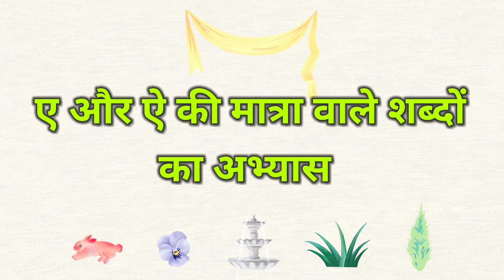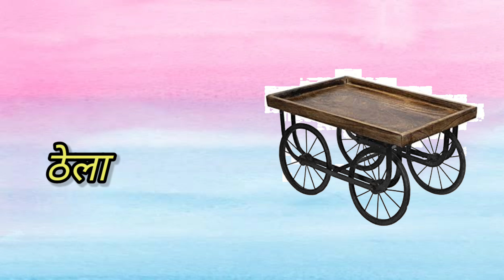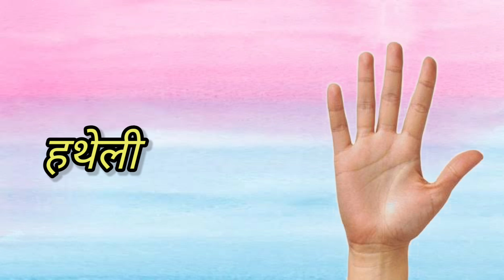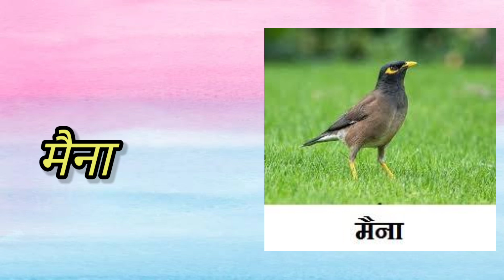ए और ऐ से बनने वाले शब्दों का अभ्यास|| हिंदी व्याकरण|| Kids Learning Video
ए और ऐ से बनने वाले शब्दों का अभ्यास|| हिंदी व्याकरण|| Kids Learning Video|| hindi hindi बुक#childrensbooks # शब्दोंकीगूंज शब्दों का अभ्यास हिंदी व्याकरण शब्दों का ज्ञान # ए और ऐ से बनने वाले शब्दों का ज्ञान और अभ्यास